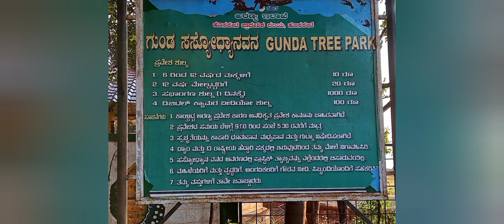Gunda Tree Park, TB DAM backwater, Jambunathahalli, Hospet